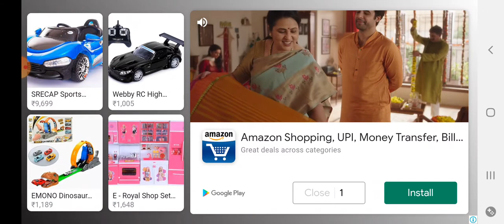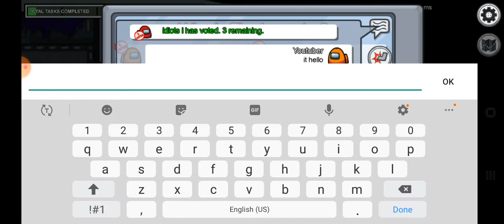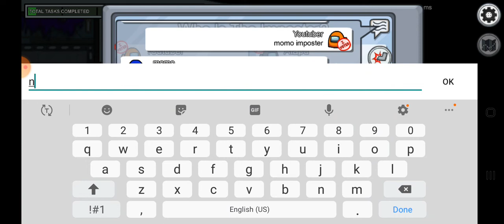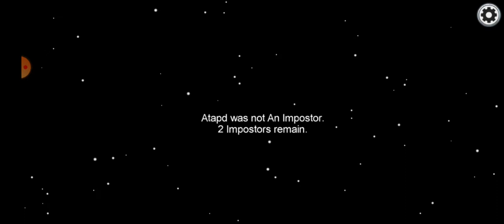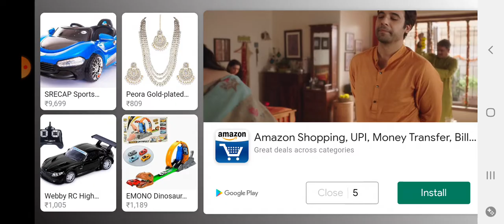Among us with friends